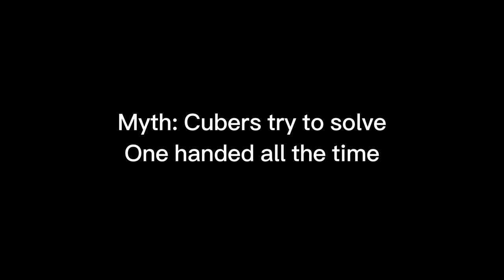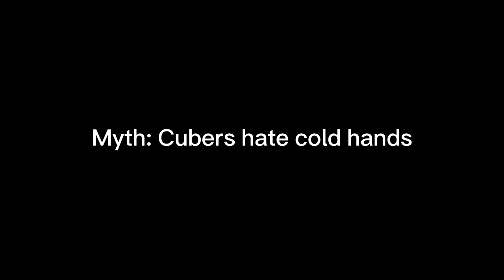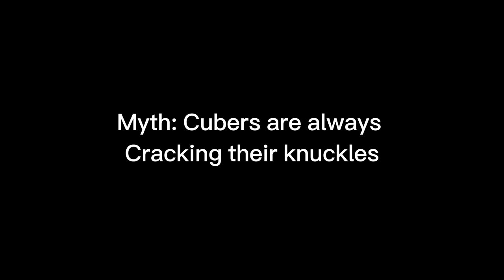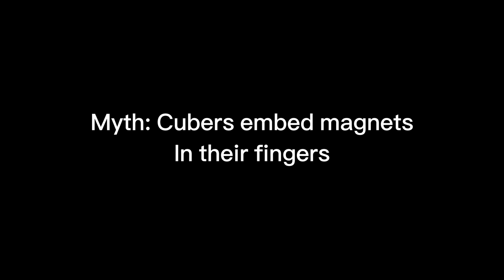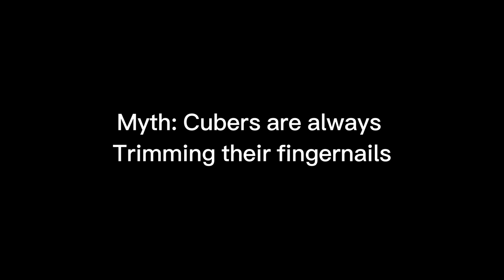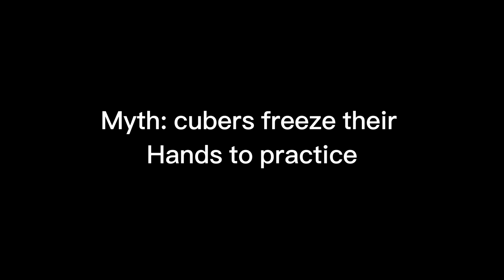Myths about Cubers… Part 2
I hope you enjoyed me trying to be funny and relatable lmao...